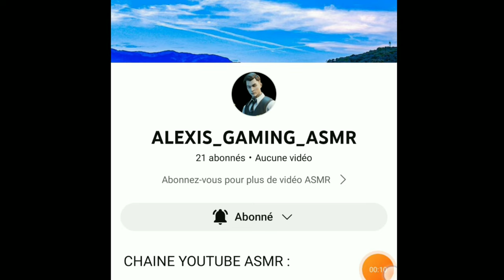j'ai une chaîne Youtube asmr